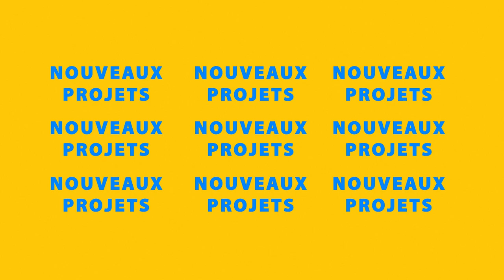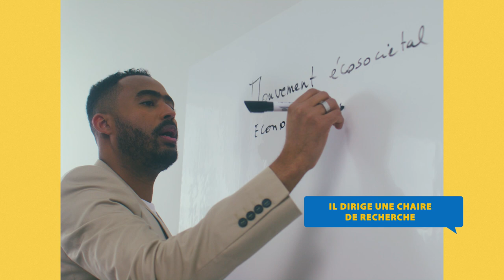La coconstruction, pour changer le monde ensemble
La coconstruction, c’est croiser les savoirs, les expériences et les visions de personnes issues du milieu de la recherche et d’autres qui œuvrent sur le terrain. C’est la force du TIESS, pour trouver des solutions concrètes à des problèmes rencontrés par les acteurs de l’économie sociale et du développement territorial, partout au Québec.